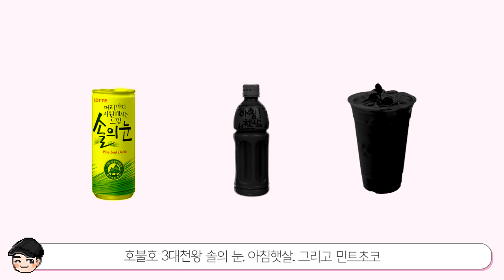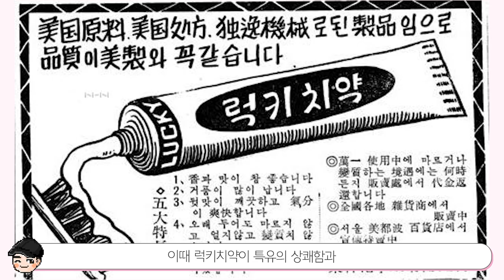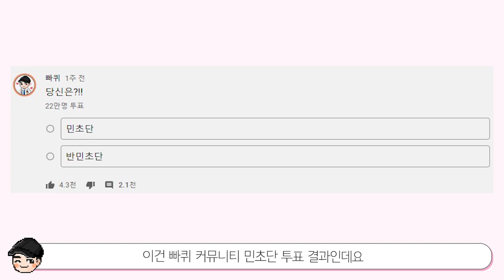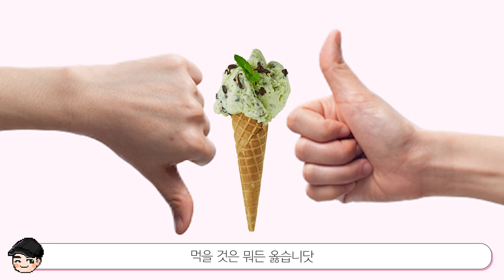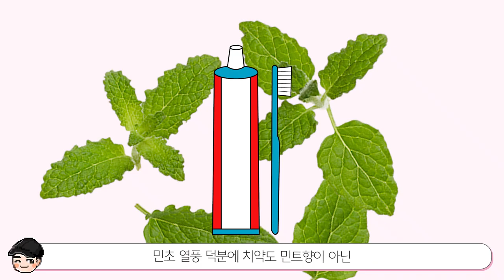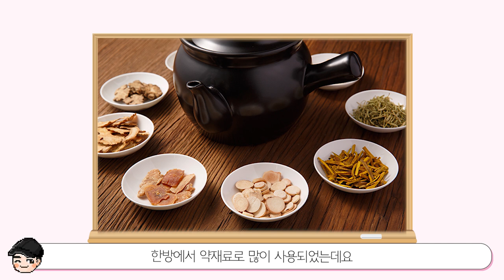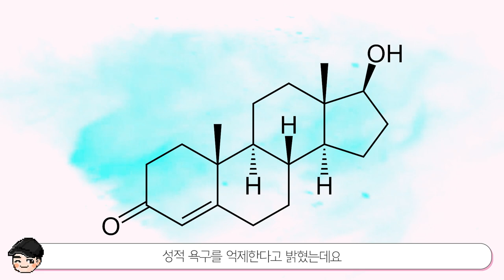[빠퀴2tv] 민트초코의 소름 돋는 비밀 TOP5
민트초코 먹으면 음... 저는 민초단 탈퇴를 선언합니닸